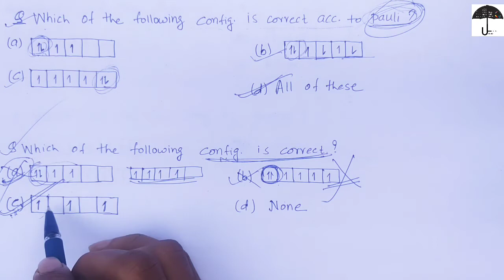Rules for filling of electrons| Pauli's Exclusion Principle & Hund's rule with questions| by Sarvesh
In this video we will learn all about different Rules  of electron filling that is Pauli's Exclusion Principle & Hund's rule with questions.

This Video will be helpfull for the students preparing for IIT-JEE & NEET.